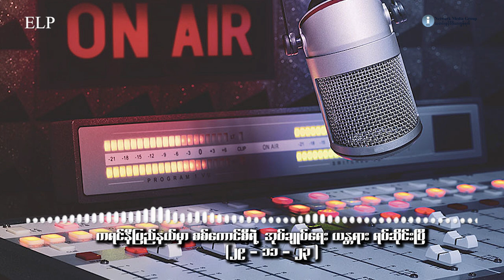သတင်းထုတ်လွှင့်ချက် - ( EP - 204 )နိုဝင်ဘာလ ၂၉ ရက်၊ ၂၀၂၃ ခုနှစ်။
နိုဝင်ဘာလ ၂၉ ရက်၊ ၂၀၂၃ ခုနှစ်။

"ကရင်နီပြည်နယ်မှာ စစ်ကောင်စီရဲ့ အုပ်ချုပ်မှုယန္တရား လည်ပတ်မှု ရပ်ဆိုင်းသွားပြီ"

ကရင်နီပြည် မြို့တော် လွိုင်ကော်မြို့မှာ သာမက တစ်ပြည်နယ်လုံးမှာ စစ်ကောင်စီရဲ့ အုပ်ချုပ်မှုယန္တရား လည်ပတ်မှု ရပ်ဆိုင်းသွားပြီလို့ ကရင်နီပြည် ကြားကာလအတိုင်ပင်ခံ ကောင်စီနဲ့ ကရင်နီပြည် ကြားကာလ အုပ်ချုပ်ရေးကောင်စီ IEC တာဝန်ရှိသူတွေက ပြောပါတယ်။

နိုဝင်ဘာလ ၁၁ ရက်နေ့က စတင်လိုက်တဲ့ ၁၁.၁၁ စစ်ဆင်ရေးမှာ နိုဝင်ဘာလ ၂၉ ရက်နေ့ အချိန်ထိ မြေပြင်မှာ တိုက်ပွဲတွေ ပြင်းထန်နေသလို အခုစစ်ဆင်ရေး မတိုင်ခင်က လည်ပတ်နေတဲ့ စစ်ကောင်စီ လက်အောက်ခံ ဌာနဆိုင်ရာရုံးတွေ အားလုံး ရပ်တန့်သွားပြီလို့ ဆိုပါတယ်။

မြို့တော် လွိုင်ကော်မှာ သာမကဘဲ တပြည်နယ်လုံး အတိုင်းအတာနဲ့ စစ်ကောင်စီရဲ့ အုပ်ချုပ်မှုယန္တရား လည် ပတ်မှု ရပ်ဆိုင်းသွားတာ ဖြစ်တယ်လို့ ကရင်နီပြည် ကြားကာလအတိုင်ပင်ခံကောင်စီ KSCC ဥက္ကဋ္ဌ ဦးအောင်ဆန်းမြင့်က ပြောပါတယ်။ ဦးအောင်ဆန်းမြင့်ကို ဆက်သွယ်မေးမြန်းထားတာကို နားဆင်ကြည့်ရအောင်ပါ။